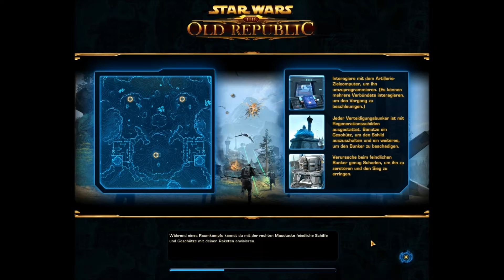Let's play Star Wars The Old Republic PVP #018 Vorbereitung auf das Geburtstagsspecial HD/deutsch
Ich spiele Star Wars The Old Republic PVP  Runden.
Ausserdem spiele ich auf dem deutschen pvp Server: Jar'kai Sword.
Novare Küste mit dem Hexer.
Ich bin in der Gilde Royal Guard (Gründer: Morfin Gryffindor, mein Bruder) und ich bin auch mit meinen anderen Charakteren Vitate, Marvolo-veradun und Mandâlore drin. Dort haben wir auch eine Gildenbank und wenn ihr reinwollt schreibt mir, Morfin, Avner-sirius oder meinen anderen genannten Charakteren einen PN oder in den Chat.
Wenn ihr wollt könnt ihr das auch kostenlos spielen und zwar als Freetoplay (F2P), aber ihr habt einige Einschränkungen, wie zum Beispiel nur 2 Charaktere.